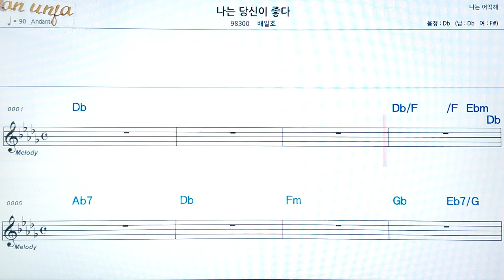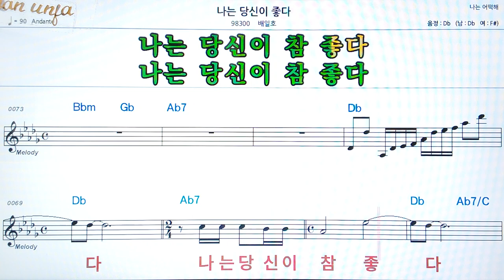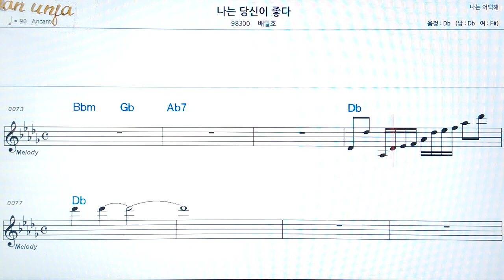나는 당신이 좋다/배일호👍악보, 코드,가사,Karaoke*가라오케 반주